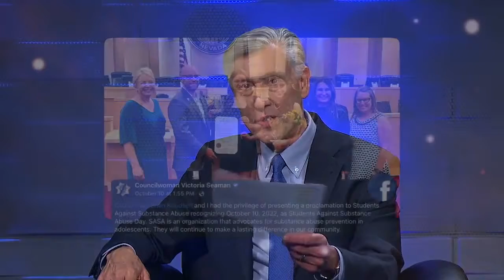Access City Council - November 3, 2022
11/3/2022 - Catch up on everything we've been working on in Ward 2 in the City of Las Vegas on Access City Council.